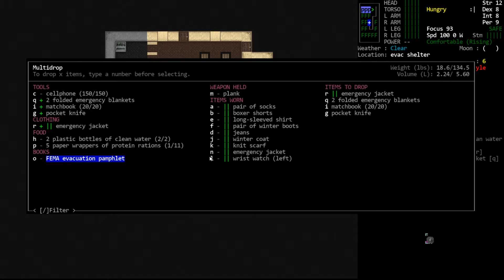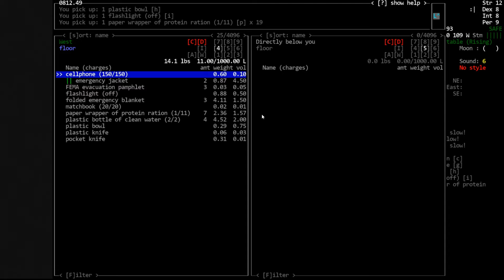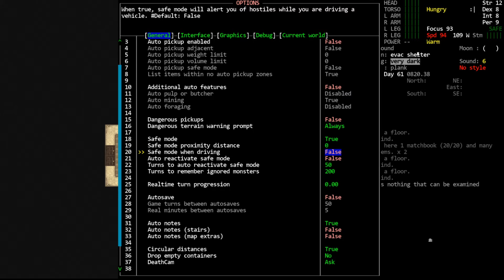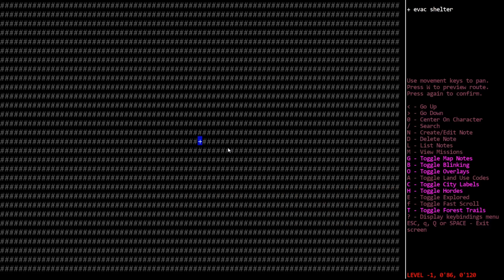CDDA - Tutorial Let's Play 05 - Gathering Supplies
In this episode, we search through our shelter to check what supplies are currently available to us.  Along the way I go over how to pick up items, use stairs, open doors, and what I'm usually looking for on day one.

For better or worse, I'm on Twitter, now!